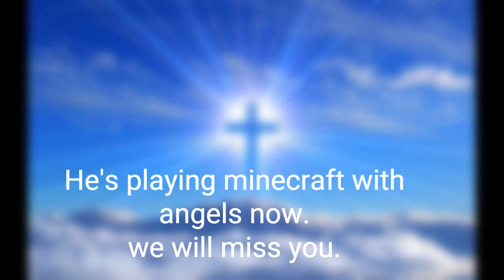Three Friends on Baby Minecraft Oneblock (dedicated to puffin114850)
This video is dedicated to one of our admins who tragically passed away april 1st of this year.  i ask that all who see this video please be there for him and his family during this trying time.  puffin114850 you will be missed on the server.   We were planning on doing some minigames when tragedy struck and he was going to be on this one and well i figured it best to dedicate the video to him in his honor since he was one of the og surrayvale admins and became one of my channel supporters.  At any rate we were playing a themed oneblock with it being set to us having to play as babies.  there were incidents and a bit of zaniness but yea.  i thought there was some cussing but well turned out there wasn't.  you will see more of these minigames as i find them and with more of the admins of surrayvale.